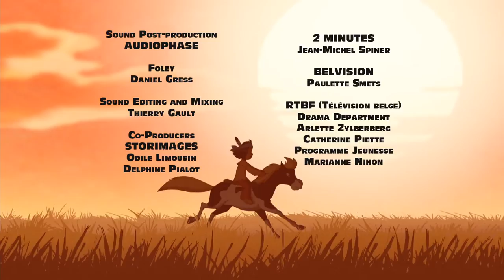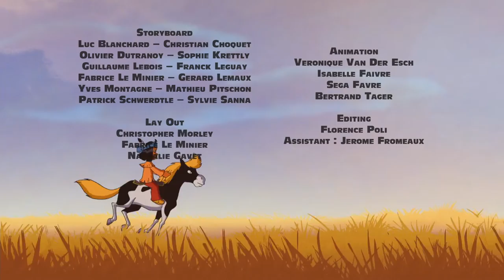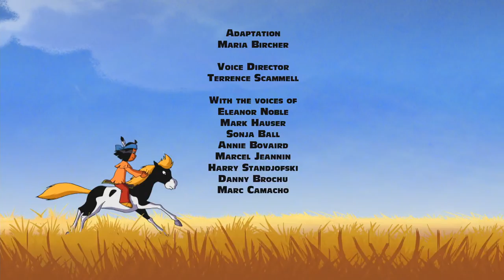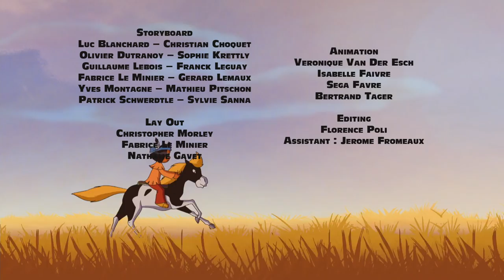YAKARI - 1 Hour - Compilation #03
YAKARI - EP11 - White Fleece 00:00
YAKARI - EP12 - The Cloud Blower 12:29
YAKARI - EP13 - The Lake Monster 24:59
YAKARI - EP14 - Revenge of the Wolverine 37:29
YAKARI - EP15 - Yakari Visits the Beavers 49:59